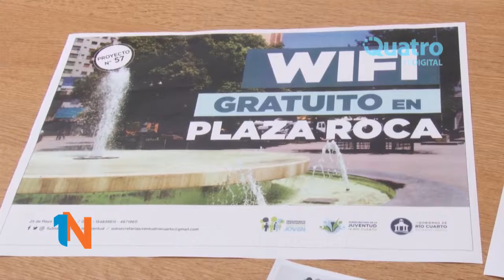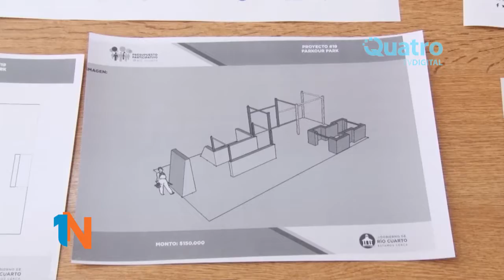RAMIRO CONGESTRE Y JOVENES - COMIENZA LA EJECUCIÓN DE LA PISTA DE PARKOUR